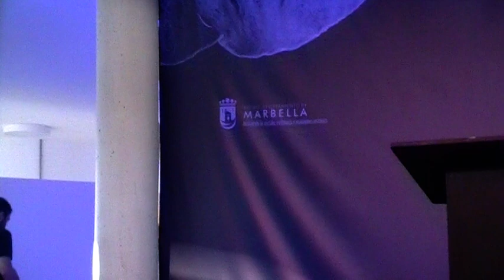Ana E.Venegas en Marpoética Festival de poesía de Marbella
Recital de la autora del Confortable Armario de las Galletas Premio Tiflos Especial 2020